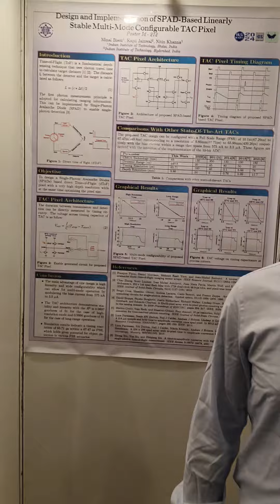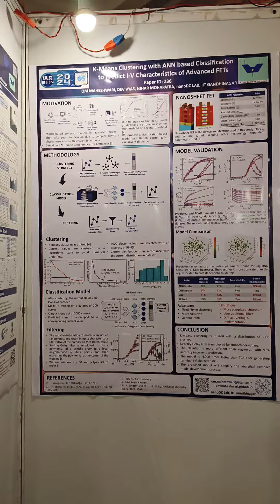P.H.D Student Of different IT sector Department Showing and explaining their presentation Chart.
P.H.DbStudent ls Of different IT sector Department Showing and explaining their presentation Chart.

anays

ETC.
AlphaWaveSemi

West Bengal Government